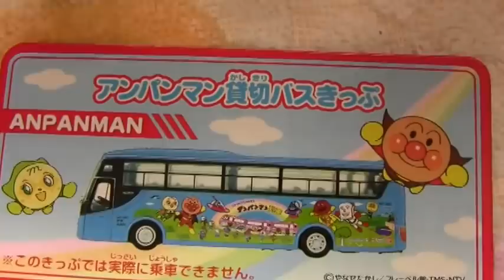アンパンマン貸切バス Anpanman chartered bus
ＪＲ四国のアンパンマン貸し切りバスでハムスターの花ちゃん歓迎ｸﾘｽﾏｽﾊﾟｰﾃｨｰに出発する前にみんなで記念撮影しました。

アンパンマンの列車・電車・バス・その他